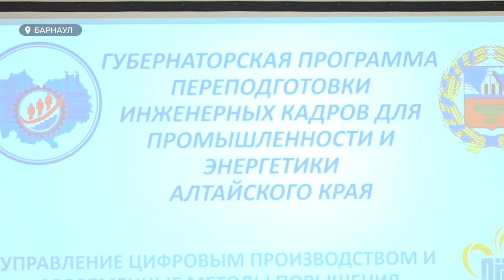В чем перспективно наше производство? И как ему предлагают помочь?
В Барнауле стартовал второй поток губернаторской программы переподготовки кадров для отраслей промышленности и энергетики. Длится обучение всего 4 месяца. Но, по отзывам выпускников, они уже внедрили знания в производство. Мыслить по-иному сейчас продиктовано самим временем. Перед промышленностью стоит задача не только развиваться, но и не утонуть. В чем перспективно наше производство? И как ему предлагают помочь?